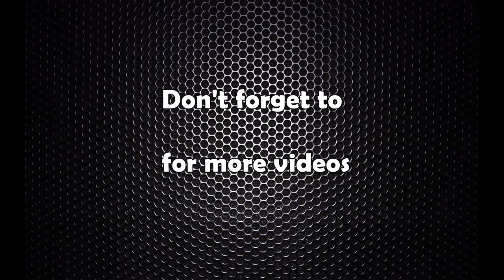संसदमा शेरबहादुर देउवाको आक्रामक सम्बोधन : मैले बोल्नु माग्दा डराइहाल्नुपर्ने ?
Nepali Congress President Sher Bahadur Deuba in Parliament